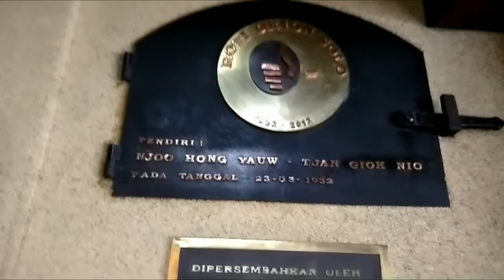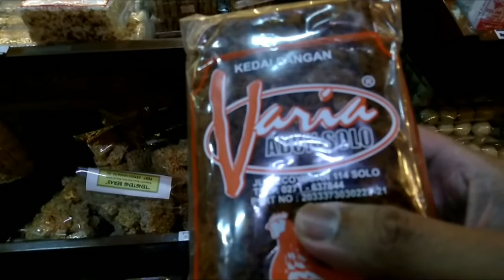PETUALANGAN BELANJA: EKSPLORASI LEGENDARY di SOLO, JAWA TENGAH‼️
MY LiFE season II - chapter 19.

TOP RECOMMEND , tempat belanja oleh oleh di Solo ( jawa tengah ) versi gw :)

JAPRI GW DI SINI ;

📽️ALAT SOROT REKAM, apa?

►Asus Zenfone 4 ZD553KL
►SONY DSC T90

🎶Audio🎶

☑️ Zoom H1